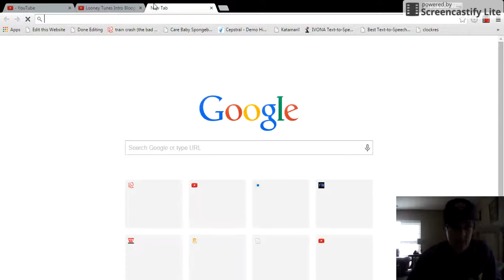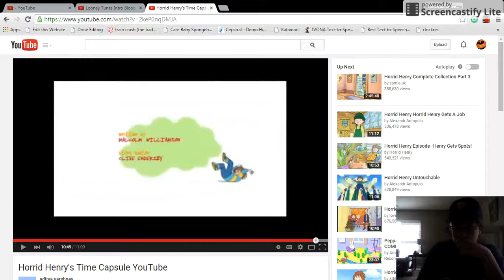Horrid Henry and Microsoft Sam react to Sebby S. Truesdail being Terminated